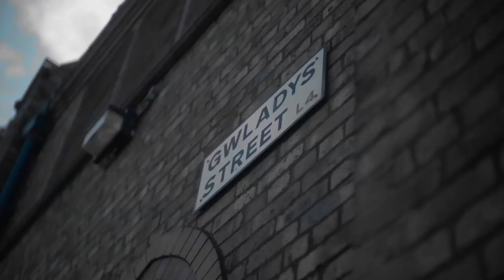THE EVERTON SHOW: SEASON 3, EPISODE 27 - KEVIN KILBANE IN THE STUDIO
Kevin Kilbane joins presenter Darren Griffiths for the latest Everton Show, featuring interviews with Cuco Martina and a look back at the Dubai training camp.